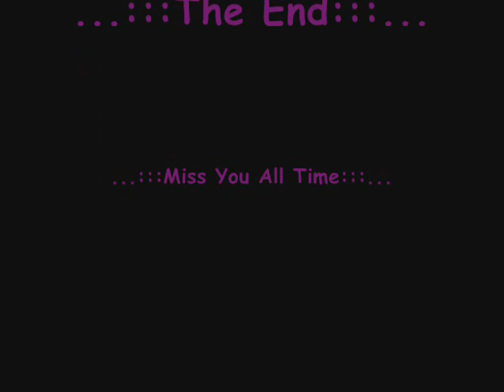Banani Bidyaniketan 2006 batch.....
missing you so much guys.